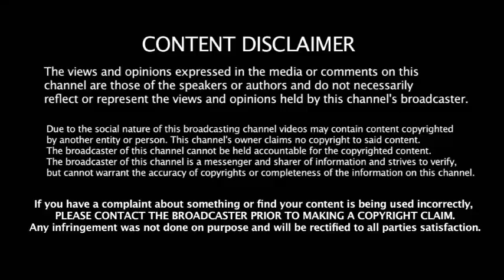"அமைதிக்கு காரணம் இதுதான்" சசிகலா திட்டத்தால் மிரண்டு கிடைக்கும் அதிமுக -பகீர் தகவல்